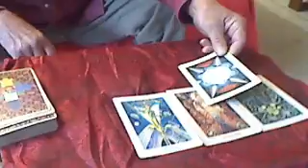Daily OOMPH! Tarot Forecast 03/19/2012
275 Days to 12/21/12. A brief live reading of today's events, based on a 6 card Tarot spread. Courtesy of Covina Hermiticia